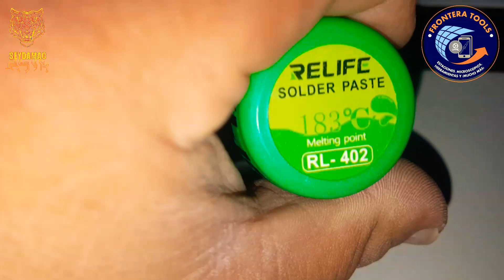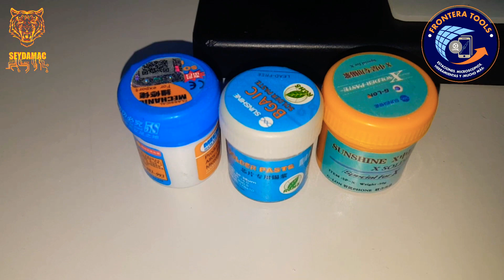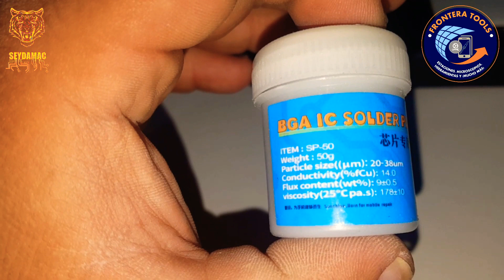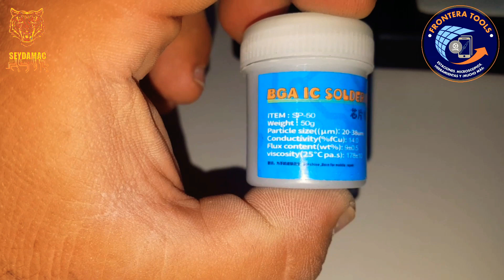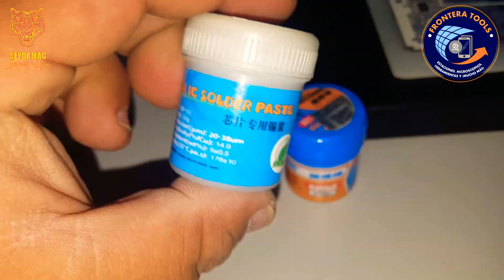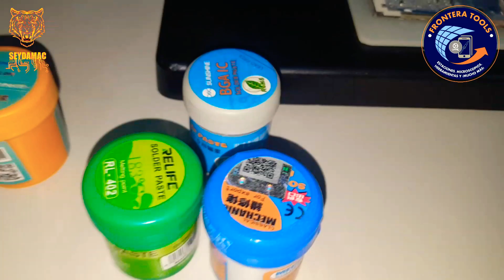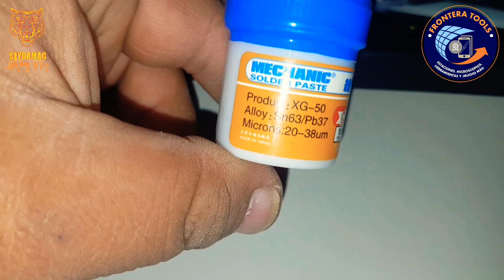Recomendacion de pastas y flux